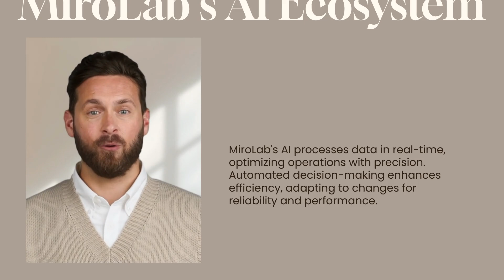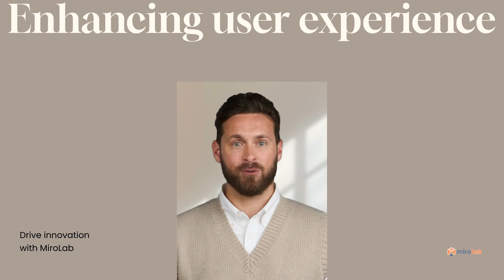Smart Automation in 2025: Inside the MiroLab AI Ecosystem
In this video, we explore how MiroLab is redefining automation in the digital world of 2025.

With real-time adaptive AI systems, MiroLab simplifies complex operations, automates digital workflows, and empowers users to interact with technology in a smarter, more intuitive way.

Whether you're curious about the future of artificial intelligence or looking for real-world examples of advanced automation, this video offers a look inside one of the most forward-thinking AI ecosystems today.

🔍 Discover how MiroLab bridges innovation and usability.